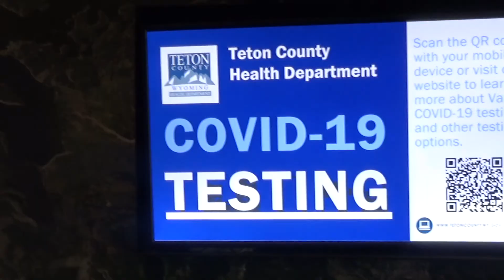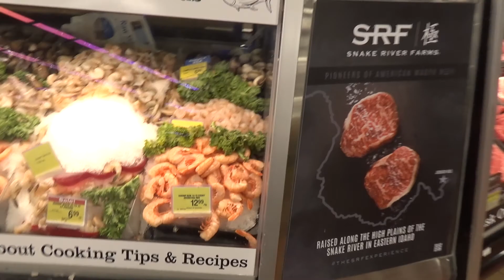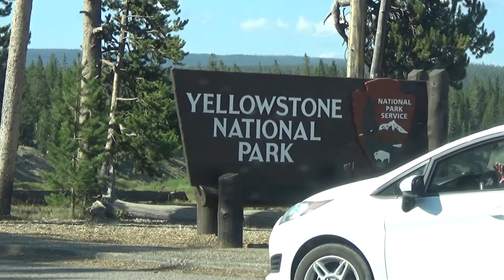Arrival at Yellowstone. Jackson Hole grocery store. Bears, moose and deer at the Hayden valley.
This is the beginning of our journey to Yellowstone National Park. We arrived to Jackson Hole airport, then bought some groceries at Albetson's and headed to Yellowstone National Park. We saw one wild bear on our way to the park. We also visited moose waterfalls, West Thumb Geyser basin, Lewis waterfalls, mud volcano and dragon's mouth geysers. We finished our day in Hayden valley where we saw plenty of wild animals, including bears, bison, moose and deer.